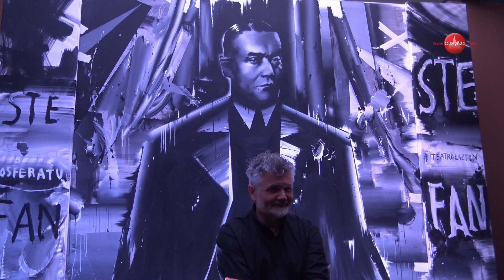OLSZTYN24: Wernisaż wystawy „Stefan Nosferatu” autorstwa Roberta Listwana w Teatrze Jaracza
Wernisaż wystawy „Stefan Nosferatu” autorstwa Roberta Listwana | Teatr im. Stefana Jaracza w Olsztynie | 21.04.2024